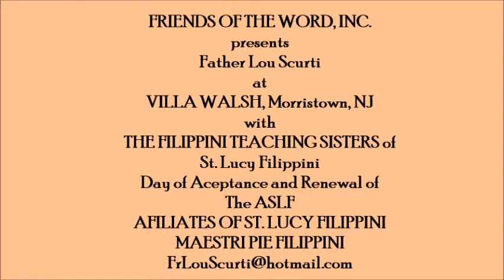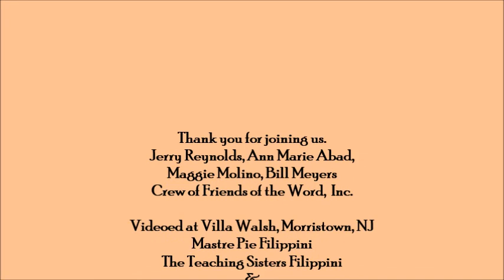COMMITMENT OF AFFILIATES OF ST LUCY FILIPPINI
Fr Louis Scurti preaches on the "Seeds of the Word of God" at the Commitment and Recommitment of the Affiliates of St Lucy Filippini, at Villa Walsh, Morristown. The Affiliates are lay women who follow the charism of St. Lucy Filippini